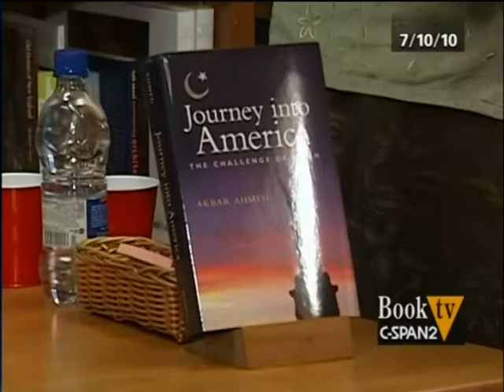Journey into America: The Challenge of Islam | Akbar Ahmed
Professor Akbar Ahmed talks about his book "Journey into America: The Challenge of Islam."

Akbar Ahmed and his team of American assistants visited Muslim communities in 75 towns and cities in the U.S. to find out the views of people there on various topics including religion, terrorism, and American politics. The Reverend Clark Lobenstine gave an opening blessing. This talk was hosted by Politics and Prose Bookstore in Washington, D.C.

Akbr S. Ahmed is Chair of the American University in Islamic Studies.

This talk was on July 10, 2010 and it was broadcast on C-Span.

Ambassador Akbar Ahmed is the Ibn Khaldun Chair of Islamic Studies at American University in Washington, D.C and the former Pakistani High Commissioner to the U.K. and Ireland. Named “the world’s leading authority on contemporary Islam” by the BBC, Ahmed also serves as a trustee for the World Faiths Development Dialogue, chaired by Lord George Carey, the former Archbishop of Canterbury, and is a member of the International Advisory Board for The Senator George J. Mitchell Institute for Global Peace, Security and Justice at The Queen’s University of Belfast. Previously, Ahmed has served as a Nonresident Senior Fellow at the Brookings Institution, the First Distinguished Chair of Middle East and Islamic Studies at the U.S Naval Academy in Annapolis, MD, and the Iqbal Fellow (Chair of Pakistan Studies) and Fellow of Selwyn College at the University of Cambridge. Ahmed has taught as well at Harvard and Princeton Universities.

C-SPAN, an acronym for Cable-Satellite Public Affairs Network, is an American cable and satellite television network that was created in 1979 by the cable television industry as a public service. C-SPAN televises many proceedings of the United States federal government, as well as other public affairs programming.